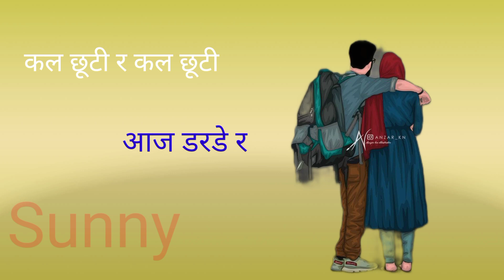now haryanvi song//2022//stutas box now song//2022//now haryanvi song status box song//2022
now haryanvi song//2022//stutas box now song//2022//now haryanvi song status box song//2022 status book song 2022 song Haryanvi song status box